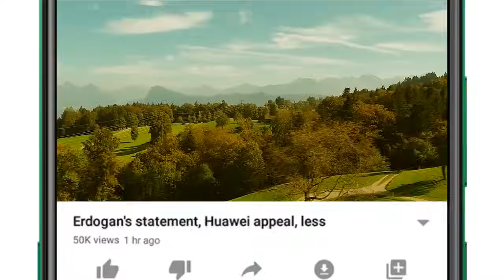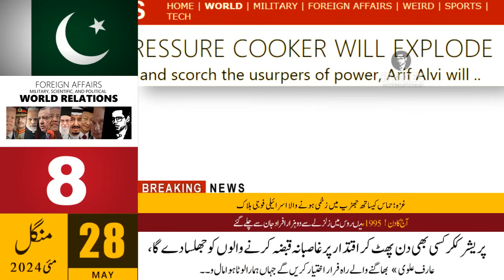Today Headlines news, 28 May 2024 - Saudi Arabia, Pakistan, India, Middle East, America, iFaces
Respected viewers aik aour new Today_important_News video ke saath jis ka title hai 'Today Headlines news, 28 May 2024 - Saudi Arabia, Pakistan, India, Middle East, America, iFaces' umeed hai ke iFaces_News ki 28 May 2024 ki ye video bhi aap ko psand aaie gi. Thanks
HIGHLIGHTS:
0:17 • The attack of the Zionist army on the refugee camp in Rafah, 75 Palestinian martyrs
1:15 • Moves Netanyahu's government doesn't like accuse it of being anti-Semitic, Joseph Borrell
3:42 • Israel cannot decide the fate of the Palestinians, Saudi Arabia
4:51 • Case of blasphemy in Sargodha, case registered against 500 people including dozens of women
6:01 • Shah Mehmood Qureshi is being punished for standing on ideology, PTI
6:40 • Another offer of negotiations by the government to the Pakistan Tehreek-e-Insaf
7:44 • Every missing person will definitely come to his/her family, written decree issued in missing persons case
8:26 • The pressure cooker will explode any day and scorch the power grabbers, Arif Alvi
9:16 • The possibility of lifting the embargo on the sale of war weapons to Saudi Arabia by the US
10:35 • India has turned Occupied Kashmir into an open prison
12:21 • Nawaz Sharif's decision of nationwide tours next month
12:48 • Will not let BJP end reservation as long as I live, Arvind Kejriwal
14:08 • State has completely failed to protect people, Peshawar High Court